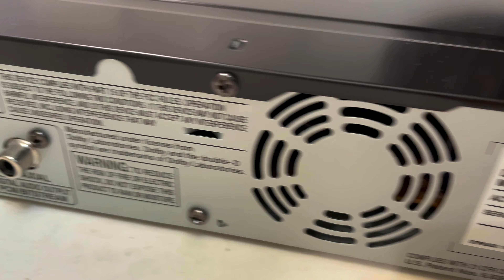Toshiba DR430KU DVD Recorder Player DVD-R